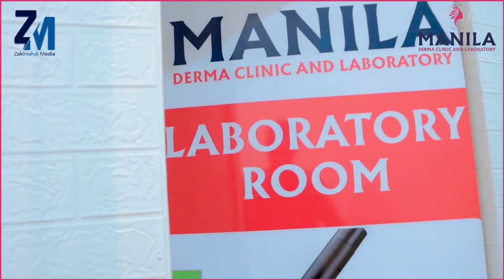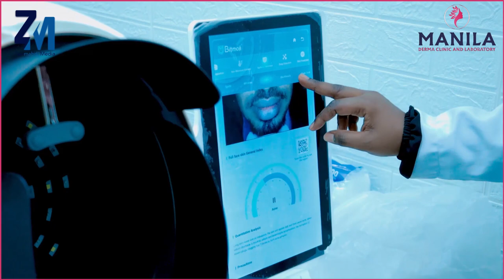manila dermo xarunta maqaarka ee magaalada hargaysa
zaki mahdi  is always working to develop Somali art